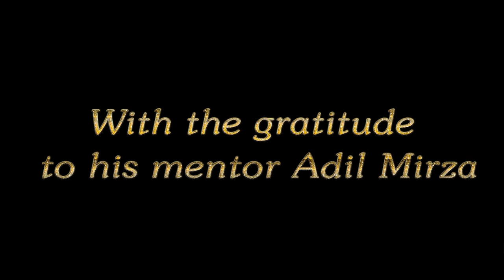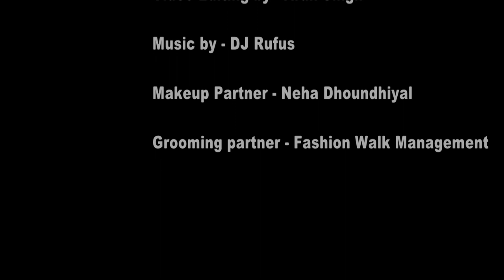"Renowned Designer Adil Mirza Show" Choreography by Agender Singh I Shubhstar Entertainment I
Presenting Renowned Designer Adil Mirza Show.

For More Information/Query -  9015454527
Project Title - Adil Mirza Show
Presented By - Shubham Kumar

Production Company - Shubhstar Entertainment
Show Organizer - Shubham Kumar
Fashion Show Director - Agendra Singh
Anchor - Manvi Khilnani
Eye Witness of this beautiful evening -
Sudha Jain, Siddhi Gupta, Ramvir Singh
Operational Head - Shalini Kaushal & Sonal Dutta
Special Thanks to - Hitesh Singh, Naman Thakur, Harshvardhan Singh, Neha Rani, Manish Singh, Sanjeev Singh
Management Head - Neha Dhoundiyal & Geetika Singh
Video by - Daljeet Singh & Team
Editing by - Arun Singh
Grooming Partner  -  Fashion Walk Management
Execution Head - GDS Bhatti
Makeup by - Neha Dhondhiyal
Digital Team -  Himani Dhondhiyal & Deepak Thakur
Special Thanks to :- Rj Nicks, & Rj Khursheed
Show Video Releasing Credits to - Shiksha & Sajal Mishra
Knowledge Partner - Learnever
Talent Partner - Shubhstar Junction
Vision Partner - Femme with vision
Execution Partner - Inner Space & Vision Launcher
Photography Partner - Neeraj Kumar, Sahil Sandhu , Karan Sabharwal
Venue Partner - Palm Green Resort & Hotel
Snacks Partner - Cornitos Chips
Music Credit in this video,
Song - Chaap Tilak
Artist - Hadiqa Kiani
Album - Wajd, Vol. 1